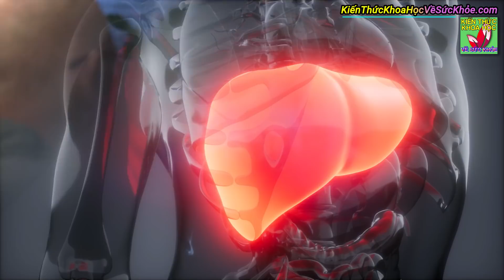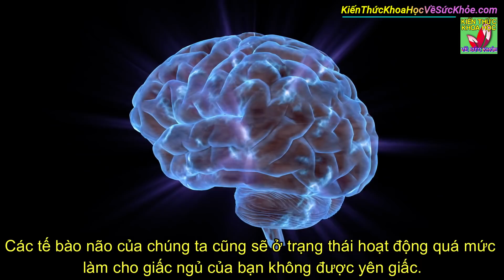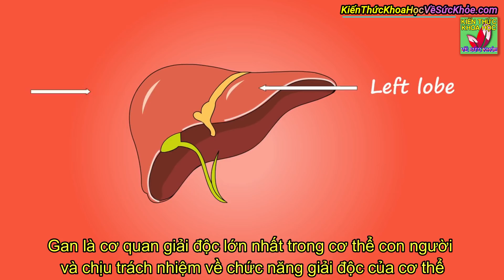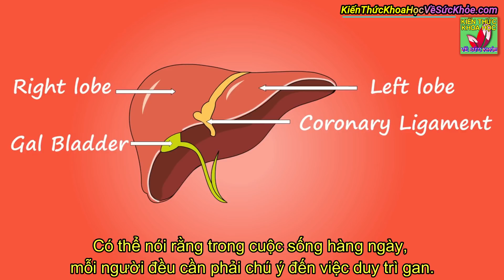Những người có gan tốt sẽ có 3 biểu hiện này khi ngủ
Kiến Thức Khoa Học Về Sức Khỏe - Những người có gan tốt sẽ có 3 biểu hiện này khi ngủ.

- 9 BÀI TẬP GIẢM MỠ BỤNG DƯỚI SIÊU NHANH HIỆU QUẢ CHỈ 5 PHÚT MỖI NGÀY
- 4 ĐIỀU TUYỆT VỜI BẠN SẼ NHẬN ĐƯỢC NẾU THỰC HIỆN ĐỘNG TÁC NÀY MỖI NGÀY